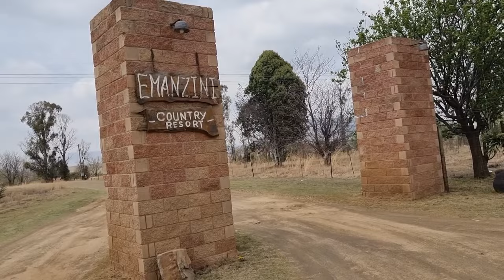Campsite Review | Camping and fishing at a beautiful venue next to Vrede Dam.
English

Camping and fishing at a beautiful venue next to Vrede Dam.  The wind and cold won this weekend. But the silence, peace and beautiful nature refreshed us and did us good.

The GoneTrekking jackets and canvas products are available from our Website or reach out in the comments.

Afrikaans

Kamp en visvang by 'n pragtige venue langs Vrededam.   Die wind en koue het gewen hierdie naweek.  Maar die stilte, vrede en pratige natuur het ons verfris en goed gedoen.

Die GoneTrekking-baadjies en seilprodukte is beskikbaar vanaf ons webwerf of reik uit in die kommentaar.

Chapters
00:00 Introduction
00:22 Camp venue review
01:40 Dinner night one
01:58 Fishing with bread and floaties
03:18 Campsite and chapel review
03:49 Bathroom review
04:19 Night cap and braai
05:19 Morning update and moving spots for fishing
08:13 Next morning and plan for the day
10:55 Done, summary of the camping week at Emanzini outside Vrede

Our channel
See more of the following on our channel:
- Campsite reviews.
- Resort reviews.
- Tips for camping with kids.
- Tips for fishing with kids.
- Fishing in Gauteng.
- Fishing the Vaal River.
- Camping in Gauteng.
- Cats and Carp fishing.
- Camping with an off-road trailer.
- Carvanan and trailer camping trips.